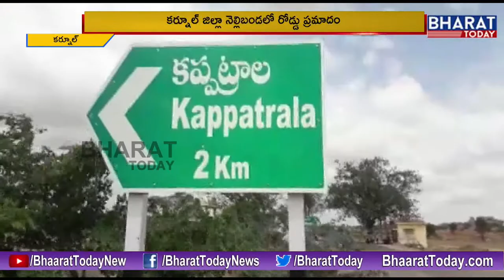Road Mishap - RTC Bus Hits Jeep At Nellibanda || Kurnool || Bharat Today